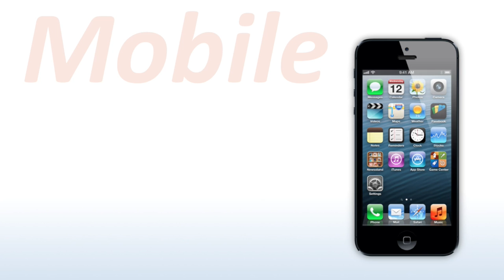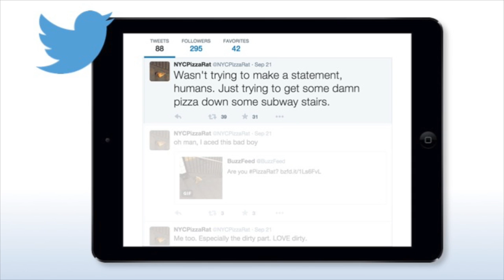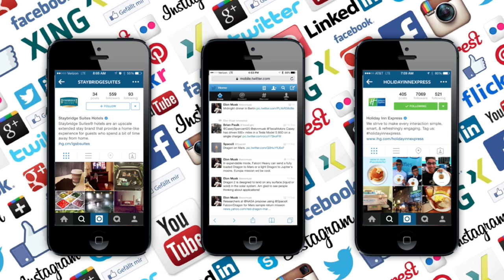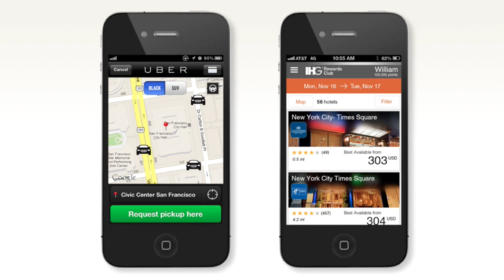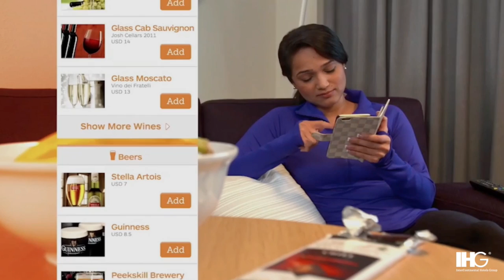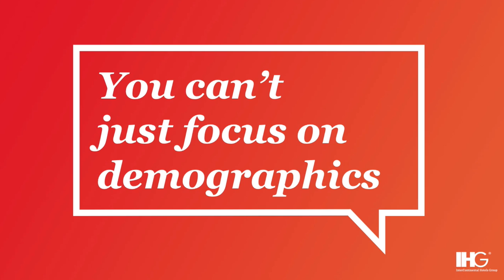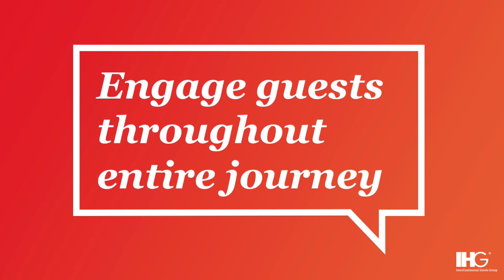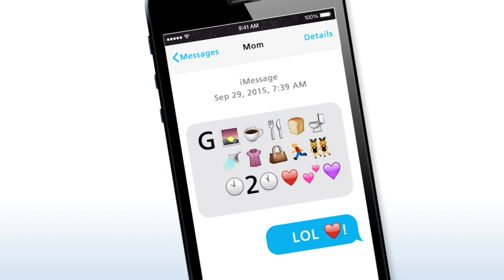InterContinental Hotels CIO Eric Pearson at Skift Global Forum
Eric Pearson, chief information officer at InterContinental Hotels Group, addressed the topic of “The Right Way to Talk to Different Demographics Across the Guest Journey” at the Skift Global Forum